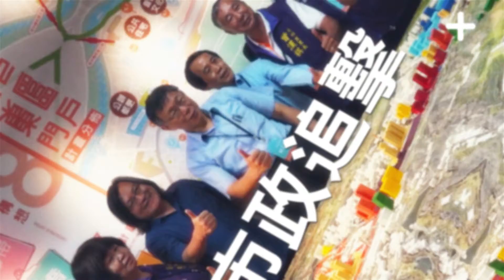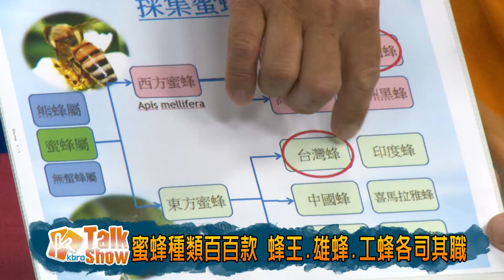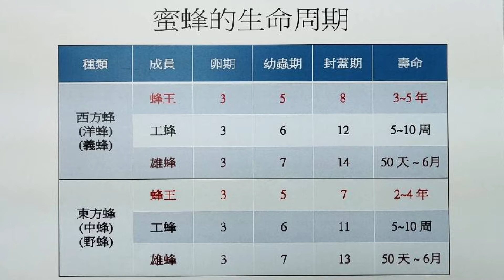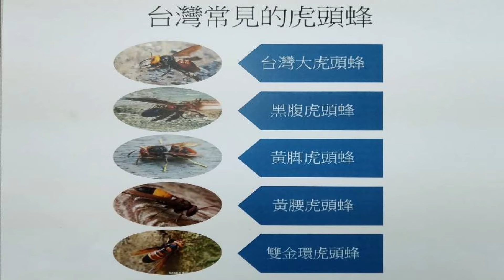凱擘Talk Show第33集：城市養蜂達人1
凱擘Talk Show

首播：每週六 20：30-21：00

重播：每週日 20：30-21：00
      週一～週五 01：30-02：00
                           07：30-08：00
                           12：30-13：00